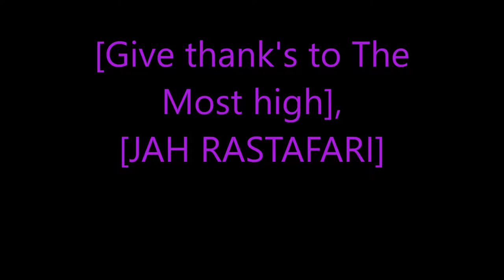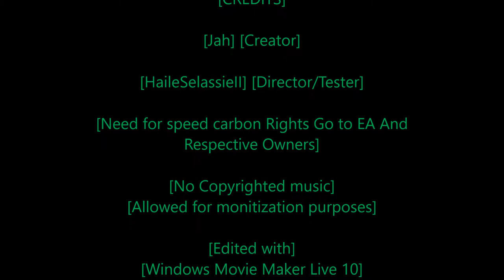Rastafari Exposed Need for Speed Carbon Story Mode Ep 39 Finshed